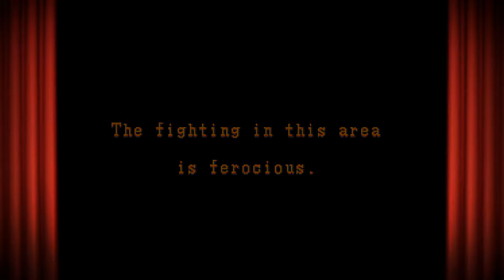U.N. Squadron Super mini Nintendo sNes Game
UN Squadron ist ein 1989er Side-Scrolling-Shooting-Spiel von Capcom für die CPS Arcade- Hardware und für das Super Nintendo Entertainment System . Das Spiel wurde in freigegeben Japan als Gebiet 88 ( Japanisch : エリア88 Hepburn : Eria Hachi-ju-Hachi ) , und basiert auf der Manga - Serie des gleichen Namen , die gleichen HauptFiguren. Ihre Aufgabe besteht darin, eine terroristische Gruppe, bekannt als Projekt 4, aufzuhalten. Es folgte ein geistiger Nachfolger Träger Air Wing
😃and do not forget to 🔔& 👍 Thank you very much!🎉
🧐Nice to see You!😃👍